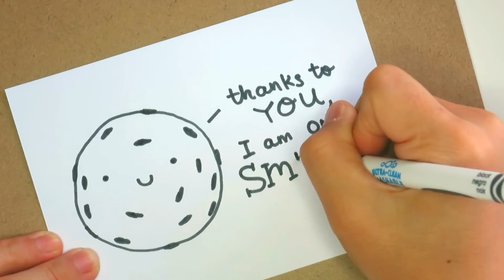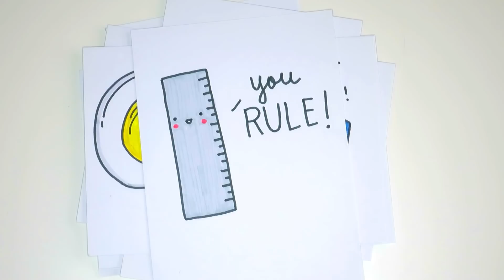8 Teacher's Day (PUNS) Cards | Doodles by Sarah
Hi. Here are the Teacher's Day cards that you guys have been requesting. Sorry for the really bad lighting. It was a gloomy day. :(

St Clair, NSW 2759
AUSTRALIA

[ MATERIALS USED ]
Pen: Crayola Ultra Clean Washable, Crayola Super Tips
Colouring: Copic Ciao Markers, Prismacolour Pencils
Paper: Cardstock

For countries outside the US, Canada, UK and Australia you can get the book via Book Depository

[ MUSIC ]
"Bell, Candle Damper, A (H4n).wav" by InspectorJ of Freesound.org
All Music by:

[ FILMING + EDITING ]
Canon Powershot N100
Adobe Premiere Elements + Movavi